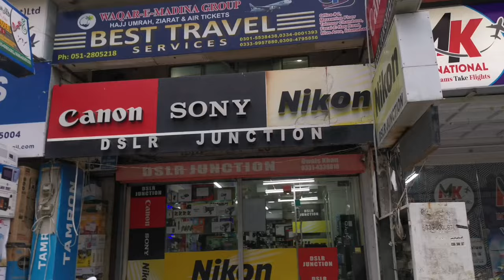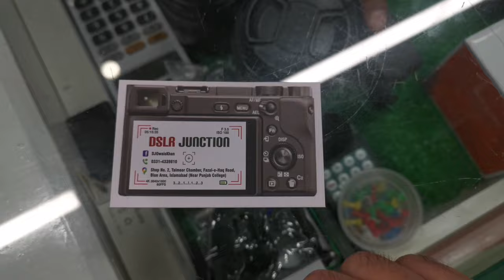Gari Ki Chabi Gari Mai Reh Gai 😔 | Dslr Junction Ko Visit Kiya